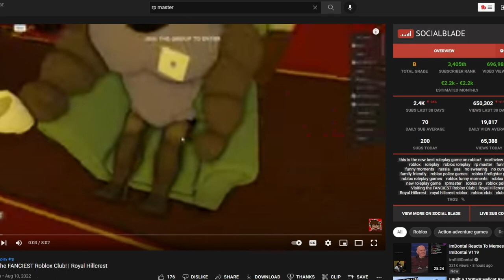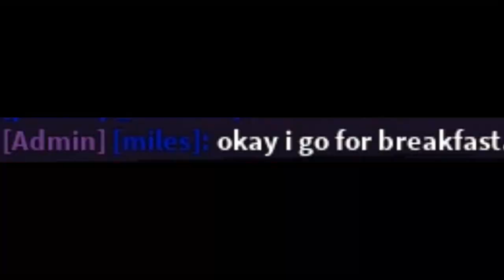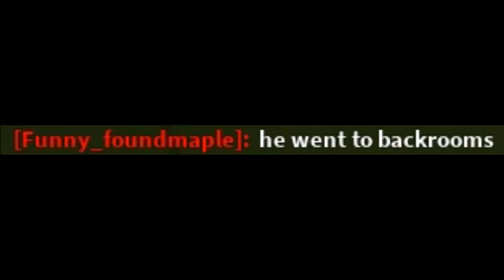Hide And Seek Event! (Pacifico 2, Roblox)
In this video, we played hide and seek in Roblox Pacifico 2. It was a fun experience, but I sadly joined the server on the last round :'(